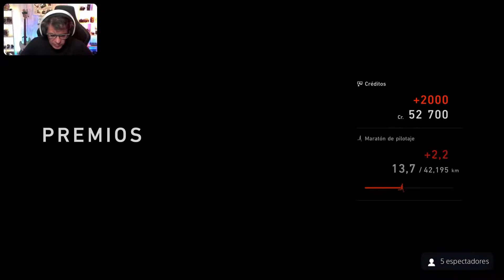Como sacar todas las licencias Nacional B en GT7 PS5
Muy Buenas En este video aprenderemos a sacar todas las licencias Nacional B en Gran Turismo 7 para PlayStation 5
este es un gameplay que hice en directo en twitch donde hago todas las licencias Nacional B

Índice
00:00 Inicio
00:16 Empezamos a sacarnos las licencias
00:29 Licencia B1
01:20 Licencia B2
02:55 Licencia B3
04:40 Licencia B4
06:00 Licencia B5
07:08 Licencia B6
09:08 Licencia B7
10:55 Licencia B8
12:05 Licencia B9
13:40 Licencia B10
15:18 Obtenemos la Licencia Nacional B
15:52 Se habilita la Licencia A
16:30 Despedida